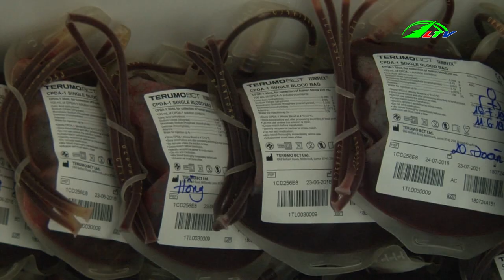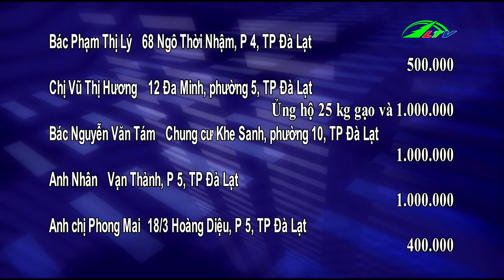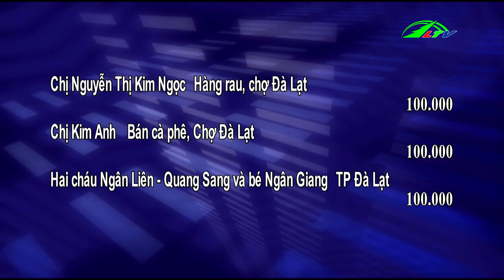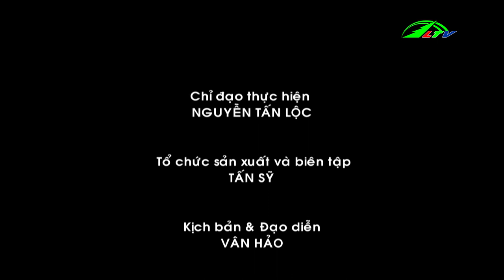Hãy Cho Thủy Một Cơ Hội | Vòng Tay Nhân Ái | Lâm Đồng TV